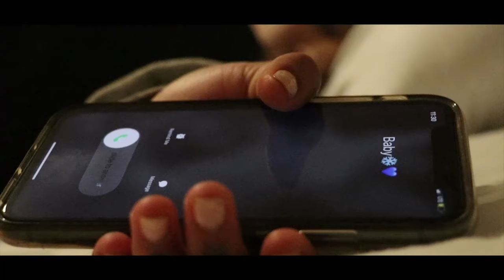BELLA - "LIFE LESSONS" (Official Music Video)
video shot in Texas
Shot By: Shooter Ric Photography